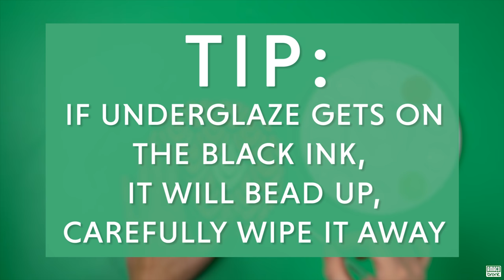Velvet Underglaze Transfer Poof Pot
The beauty of the AMACO Velvet Underglazes is that they are so versatile! In this video we use them to create a transfer image onto a soft slab which we then push into foam using a GR Pottery Form drape mold and POOF we have a pot!

REMEMBER: For this technique to work, you have to print out the design on a LASER ink jet printer not just an ink jet printer. If you print out the design on an ink jet printer, the printed design will smear when wet and it will not resist the underglaze.

Try this technique at home and share it with us using the hashtags